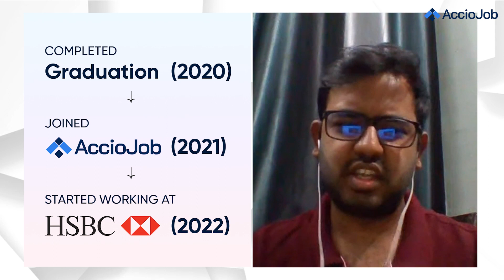How I got placed in HSBC -Maneesh | AccioJob Alumni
Maneesh Nigam has had an amazing journey with AccioJob. He was part of AccioJob's Full Stack Development Program. He completed his B.Tech in 2020 in IT from Ajay Kumar Garg Engineering College , Uttar Pradesh.

Watch Maneesh share his story with Yashwardhan, Co-Founder & CEO of AccioJob .

Maneesh recently received an offer from HSBC. In this conversation with AccioJob, he explains his entire journey starting from college to now getting placed as an SDE in HSBC.

Hey everyone do you want to learn full stack web development for free and get placed in top tech companies. Check out AccioJob's Scholarship Test where you can win 100% scholarship on our job guarantee full stack web development program. What are you waiting for then?

00:00 Snippets
01:41 Brief Background
02:29 Reasons for switching to IT field
04:23 Journey with AccioJob
06:06 Selection process of HSBC
07:52 Reasons to join AccioJob
09:24 Advice to the upcoming students